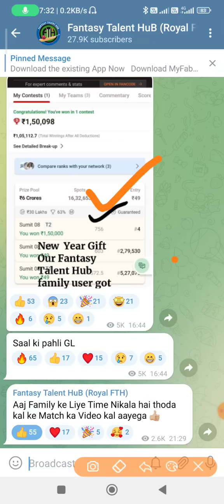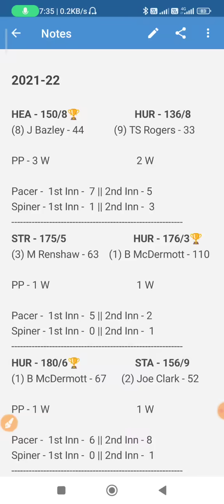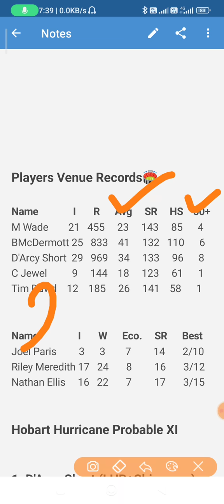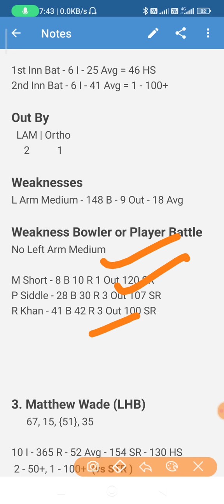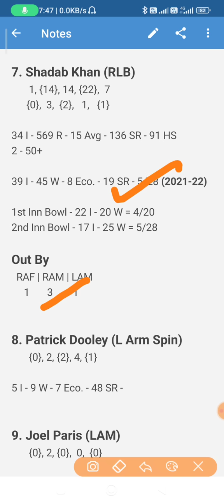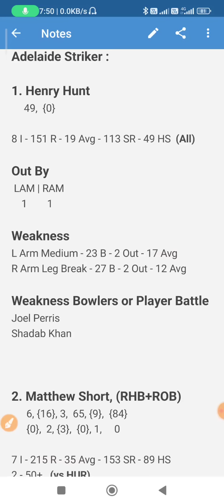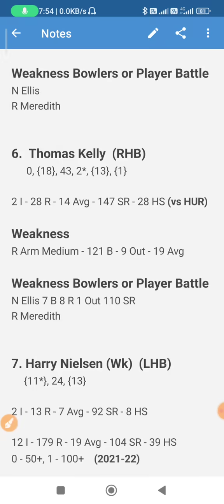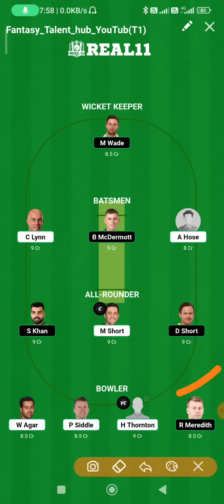HUR vs STR Dream11 | BBL 26th Match HUR vs STR Dream11 Team | today AS vs HH Dream11 | 2nd Jan 2023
Join Telegram Channel for my Final team

 ✅Real11 Link

Dream11
Dream11 Team
Dream11 Prediction
T20 BBL
T20 Lanka Premier league
T20 Match
T20 BBL 2022-23
T20 Big Bash league 2022
T20 Big Bash league news
Bellerive Oval, Hobart,
HUR vs STR
HUR vs STR T20
HUR vs STR match
HUR vs STR dream11
HUR vs STR match live
HUR vs STR T20 Big Bash League
HUR vs STR match news
HUR vs STR match info
HUR vs STR match information
HUR vs STR dream11 team today
HUR vs STR team preview
HUR vs STR rj raunac
AS vs HH
AS vs HH Dream11
AS vs HH Match
AS vs HH bbl match
bbl22 today
AS vs HH BBL Match Team
Today HUR vs STR
Today HUR vs STR dream11
Today HUR vs STR dream11 prediction
Hobart Hurricane vs Adelaide Strikers
Hobart Hurricane vs Adelaide Strikers dream11
Hobart Hurricane vs Adelaide Strikers Dream11 Team
HUR vs STR match pitch Report
26th T20 match
BBL 26th Match HUR vs STR
BBL Live
BBL Highlights
Rario
Dream11 D3
HUR vs STR Playing11
ratio
Rario beta
Rario D3
how to play Rario
Rario Withdrawal

1. Some contents are used for educational purpose under fair use. copyright disclaimer under section 107 of the copyright act 1976, allowance is made for "fair use" for purpose such a criticism, comment, news, reporting, teaching, scholarship, and research. fair use is a use permitted b copyright statute that might otherwise infringing.

2. the prediction Shown in the videos are my thoughts and thinking based on my experience and you are not force to adapt the game and you are free to print your own

3. this game involves an element of financially risk and maybe adjective dot please play responsible and at your own risk